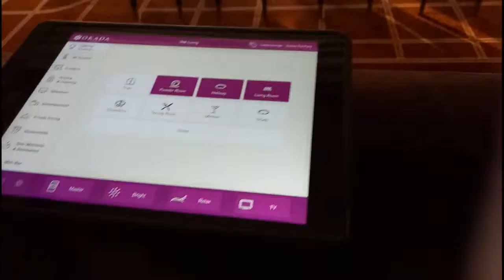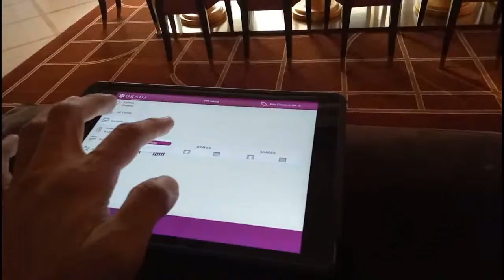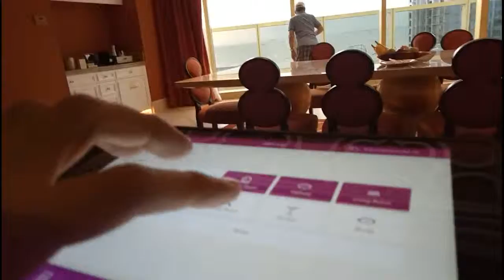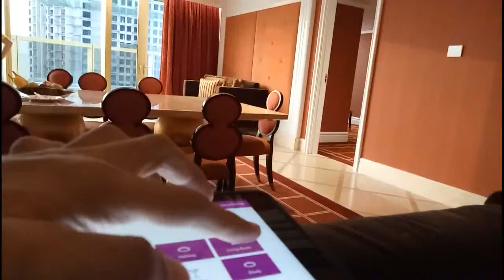In Okada (Part 2)